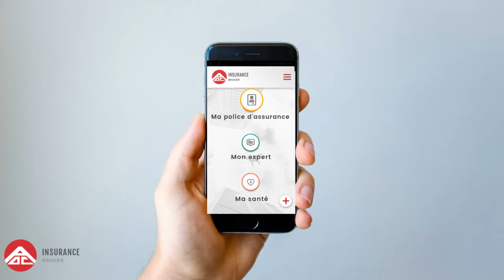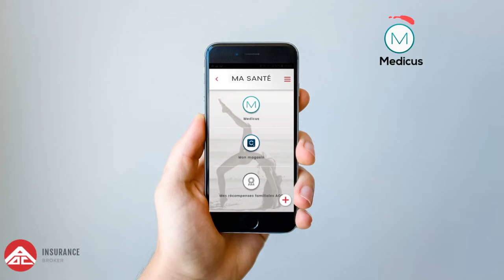AOC Expatcare - Comparateur en assurance sante internationale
L'application AOC Expatcare proposée par AOC Insurance Broker est la première appli mobile de comparaison d'assurance médicale pour les expatriés, qui répond aux besoins de santé numérique et aux dernières technologies disponibles via des appareils connectés.

AOC The Family est un programme de fidélisation qui récompense l'engagement de ses assurés dans les soins préventifs, en utilisant les dernières technologies (tests sanguins, tests génétiques, capteurs et objets connectés).

Découvrez nos partenaires Medicus.ai pour avoir un meilleur contrôle de votre santé et Store Garmin pour surveiller votre santé en temps réel.

AOC ExpatCare permet à ses utilisateurs de comparer toutes les offres du marché et propose de la m-health en utilisant la technologie IOT & wearables dans le but d'être toujours plus innovant et de développer ses services. Téléchargeable depuis Google Play et l’App Store.